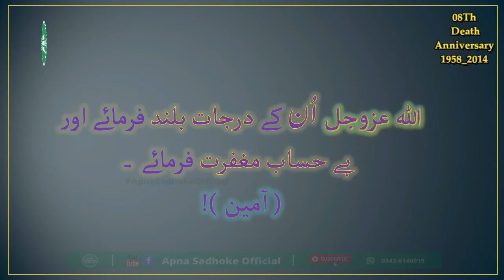Whatsapp Status 8th Year Death Anniversary Of My Father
God bless you to all!